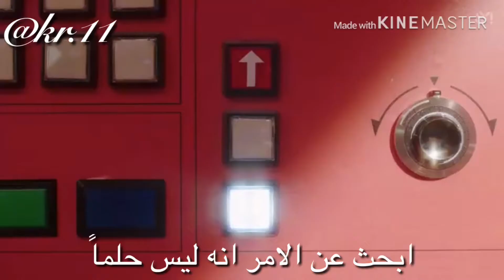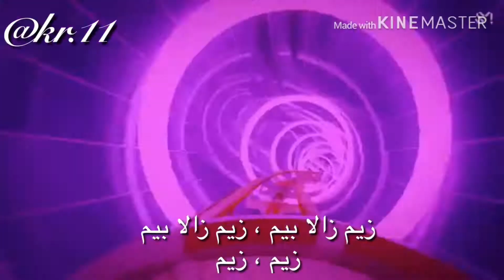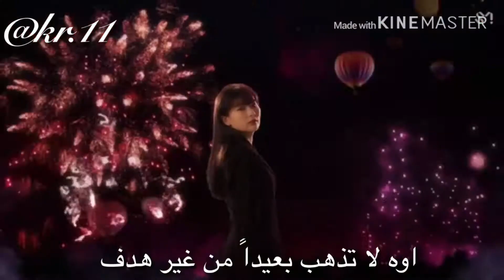Red velvet zimzalabim arabicsub (مترجمة)